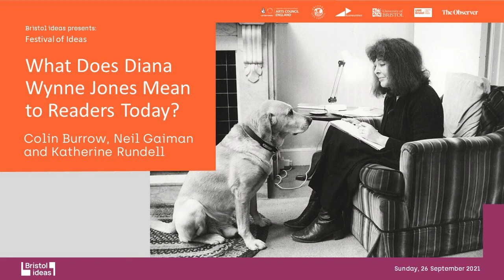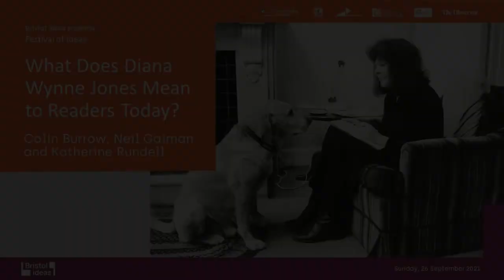What Does Diana Wynne Jones Mean to Readers Today? Colin Burrow, Neil Gaiman and Katherine Rundell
A celebration of Bristol-based fantasy author Diana Wynne Jones, ten years after her death.

Jones remains relevant to her growing international fanbase, and continues to inspire contemporary writers and other creative work.

The event will feature talks from her protégé, friend and best-selling author Neil Gaiman; her son, senior academic and literary expert Colin Burrow; and best-selling children’s author and academic Katherine Rundell. They will share personal reminiscences and thoughts about Jones’ writing, as well as reflections on her influence on other writers. The event will be moderated by her grandson Johnny Burrow, with contributions from another of her sons, Micky.

All of Jones’ books – which were mainly written for children and young adults – are in print and new editions and translations are being regularly developed and released. She is the focus of international conferences and Studio Ghibli recently released its new film adaptation of her book Earwig and the Witch.

The event has been co-organised by Bristol Ideas and St George’s Bristol, in collaboration with Diana Wynne Jones’ family, friends and fans, including her friend and literary executor Laura Cecil, academic Catherine Butler, and research writers Henrietta Wilson and Lydia Wilson.